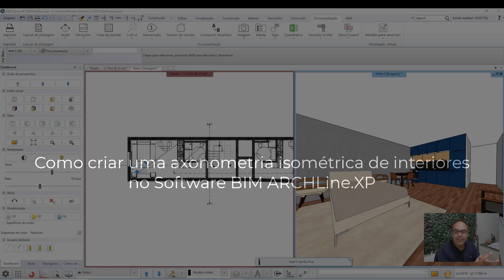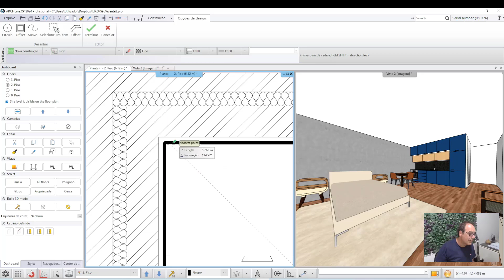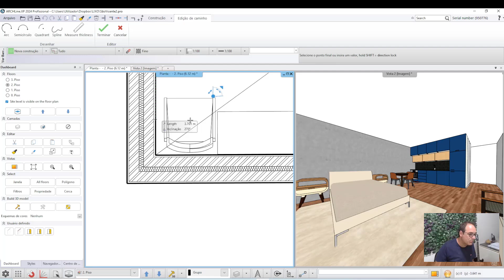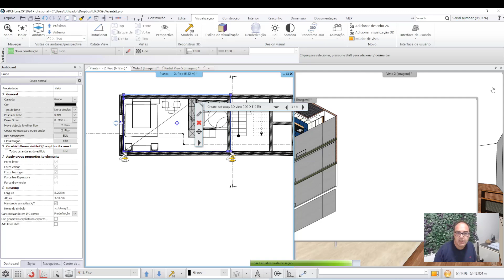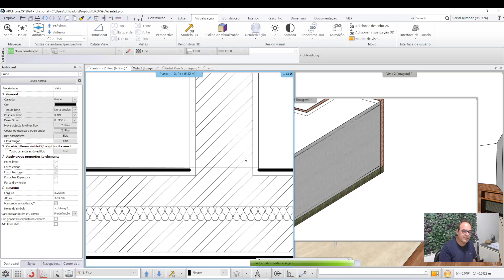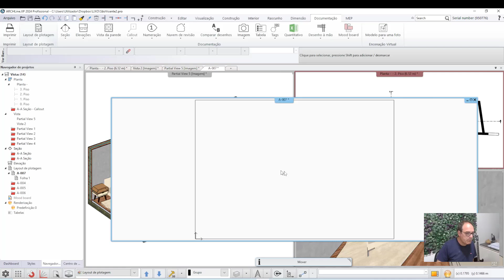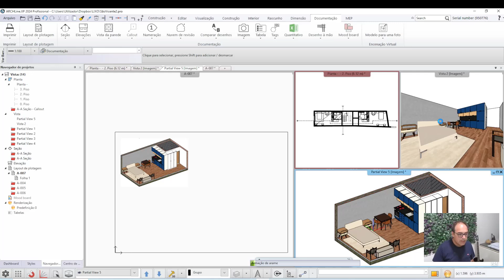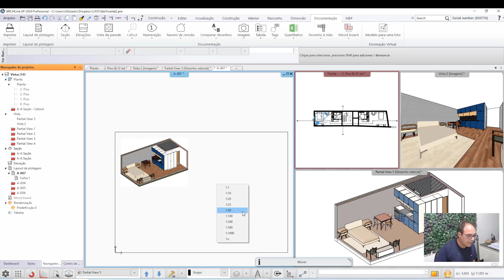Software BIM ARCHLine.XP: Criar uma axonometria isométrica de interiores no Software BIM ARCHLine.XP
Uma forma muito eficaz de apresentar um projecto a um cliente será através do recurso a uma axonometria com os interiores do edifício. O ARCHLine.XP tem uma ferramenta muito eficaz para mostrar apenas as partes do modelo BIM que interessam, "recortando" o modelo BIM em função da nossas necessidades. Veja como se processa, neste tutorial exclusivo da Ibercad, distribuidor oficial em Portugal do Software BIM ARCHLine.XP.